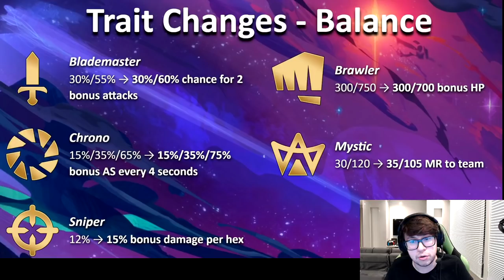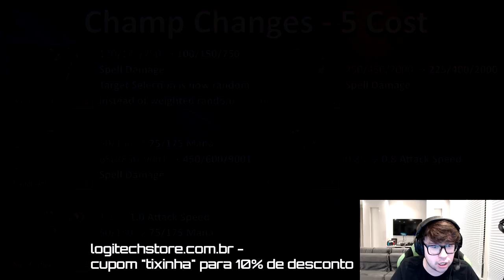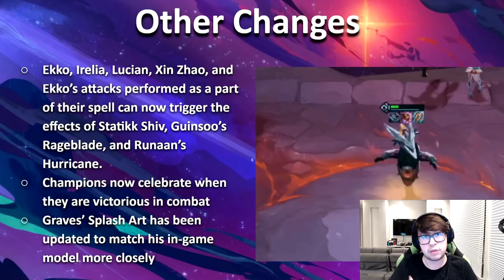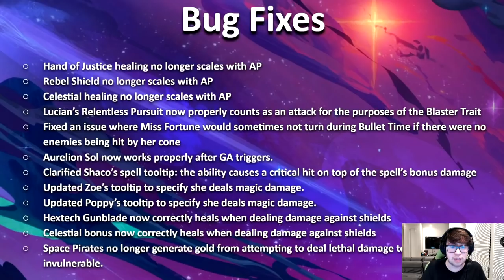REBELDES NERFADOS? TFT PATCH 10.7 É QUASE UM SET NOVO!!!